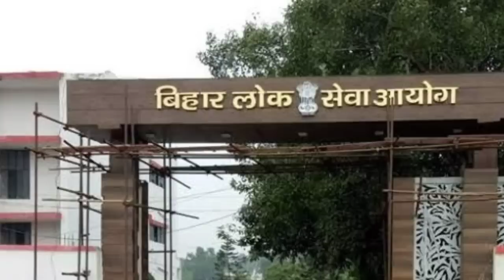67th BPSC PT पश्न पत्र लिक मामले में पहली गिरप्तारी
BPSC Maker के मटेरिल और टेस्ट सीरीज से परीक्षा में आये 78 प्रश्न